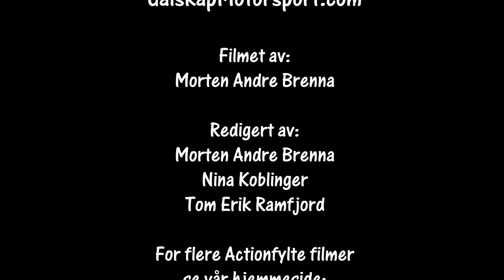Rally Sørlandssprinten SS6 22.06.2019